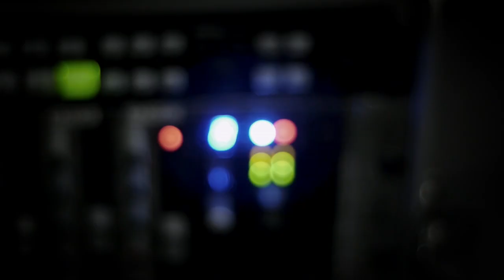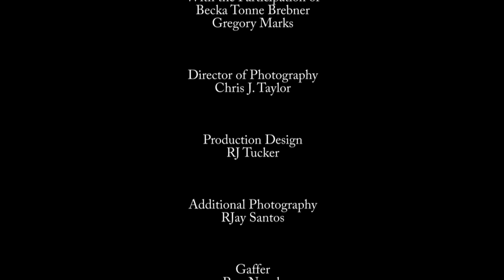"Devil" By Sleepy Pilot - Official Music Video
"Devil" Music Video
Performed By: Sleepy Pilot
Sleepy Pilot Music -- ASCAP
Directed By: Ronald J Lagman

Starring: Vanessa Cobbs, Ronee Collins, & Kay Whitney. With Becka Tonne Brebner & Gregory Marks.

Director of Photography Chris J. Taylor; Gaffer Ron Novak; Set Photographer Becka Tonne Brebner; Make-Up Kari Baumann; Hair Stylist Michelle Mai Smith; Props Lisa Fruichantie;
Storyboard Artist Adam M. Botsford; Colorist John Davidson.

Executive Producers
Jason Bair, Juliette R. Lagman, Ronald J. Lagman, Gregg Magee, & Sean Vandommelen.

Sleepy Pilot
Jason Bair, Gregg Magee, & Sean Vandommelen.